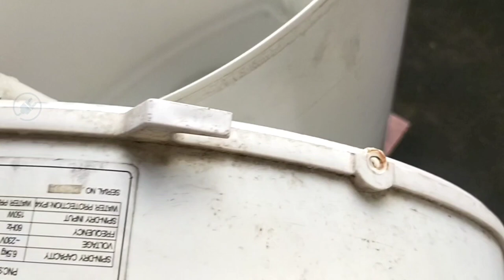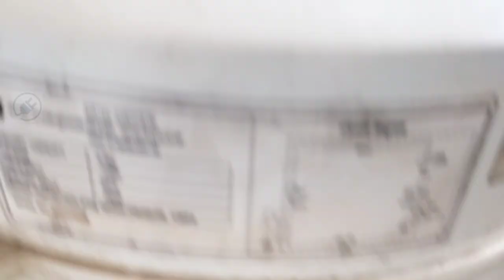Paano mag repair ng maalog na spin dryer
This video deals on repairing an unbalanced spin dryer machine. The cause of the problem was the dislodged spring of the spin motor balancer. The problem was fixed by reinstalling the spring into the base of the balancer.

Musician: Xuxiao